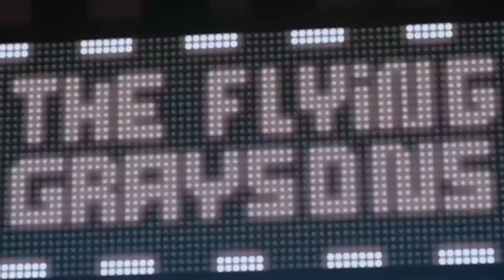Jim Lee Talks DC Universe Comic-Con Interview